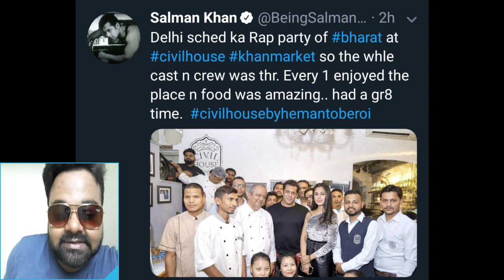SALMAN KHAN'S BHARAT | DELHI SCHEDULE WRAP UP PARTY | BHAIJAAN TWEETS | LONDON NEXT | FULL DETAILS